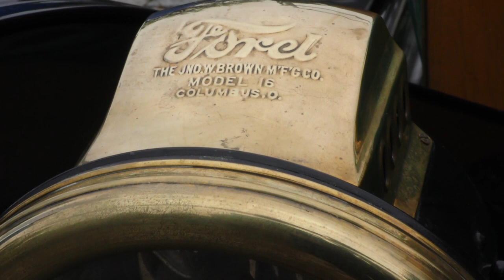Атрактивни ретро автомобили бяха представени на празника на Стара Загора – 5 октомври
Над 120 реставрирани стари автомобила, произведени преди 30 години, участваха в атрактивния Ретро парад в новия парк „Артилерийски”, посветен на празника на Стара Загора – 5 октомври и на 25-годишнината от създаването на автомобилен клуб „Ретро”, който е организатор на събитието.

Бончо Делчев е член на клуб „Ретро”. Около 30 години се е занимавал професионално с реставриране на стари коли в Англия. Той участва с три свои „Ролс-Ройс”-а. „Червеният е произведен 1984 г., синият е от 1974 г. Една от най-ценните коли, която имам е от 1954 г., казва се „Силва доун”. Тя е доста рядък екземпляр, произведени са само 760 коли. Реставрацията на стари автомобили ми доставя удоволствие. Мисля, че правим нещо хубаво като съживяваме тези красоти” – сподели Бончо Делчев.

Петър Андреев от Кърджали показа своя Фолксваген, произведен 1967 г. Реставрирал го е в продължение на 4 години, защото е бил в много лошо състояние.

Ретро парадът привлече много старозагорци и гости и направи Празника на Стара Загора още по-пъстър. „Създава много настроение. Инициативата е добра, много хора се събират и се получава купон” – каза Христо Хаджиев от Стара Загора.

Голям интерес сред посетителите предизвика най-старият автомобил, който участва в Ретро парада в Стара Загора. Форд Т, който пристигна от Поморие, е произведен в далечната 1910 година.

ilko gruev